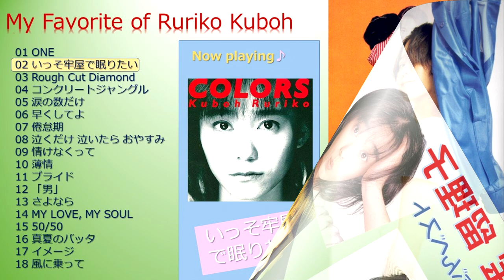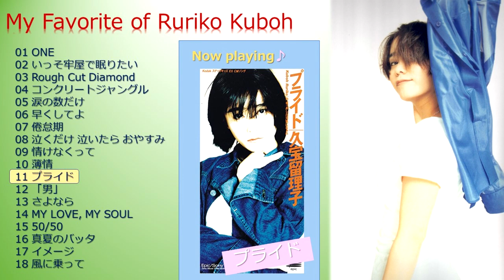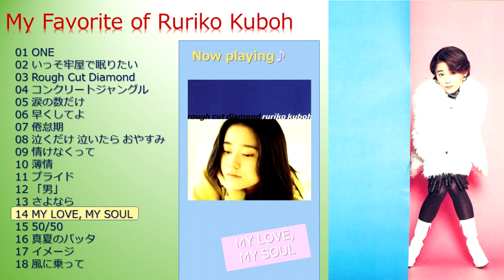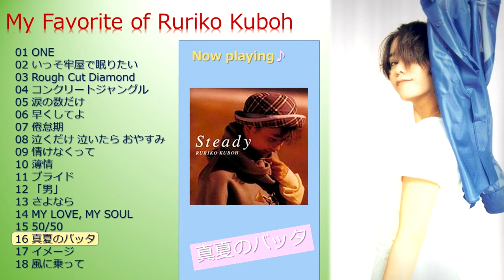【邦楽POP】（久宝留理子）小生の中のBEST曲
90年半ば、ガールズポップブームを先導した久宝留理子さん。
「男」が聴きたくてたどり着いていただけた方もいらっしゃるかもしれませんが、12曲目ですw

　いい感じに組みたいなとおもってたら下記のような曲順になりました。
良い歌が多く選曲に迷いましたがライヴに行ってたあの時を思い出しております。

00:00 01 ONE
04:27 02 いっそ牢屋で眠りたい
08:38 03 Rough Cut Diamond
13:42 04 コンクリートジャングル
17:52 05 涙の数だけ
22:31 06 早くしてよ
26:13 07 倦怠期
30:36 08 泣くだけ 泣いたら おやすみ
34:51 09 情けなくって
40:11 10 薄情
45:41 11 プライド
50:01 12 「男」
54:16 13 さよなら
58:49 14 MY LOVE, MY SOUL
1:04:49 15 50/50
1:10:13 16 真夏のバッタ
1:13:31 17 イメージ
1:17:58 18 風に乗って